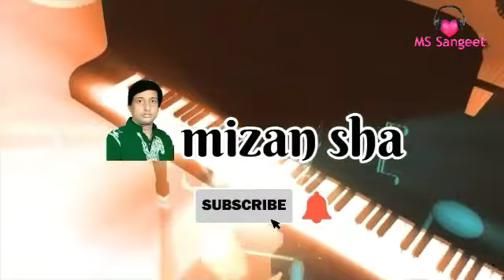Tomraki Jano Bondhur Thikana | তোমরা কি জানো বন্ধুর ঠিকানা | Baul Bicched Gan | Singer - Sobuj Mia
গান : তোমরা কি জানো বন্ধুর ঠিকানা।
শিল্পী : সবুজ মিয়া
কথা ও সুর : মিজান শাহ্
আমার এই চ্যানেলের পাশে থাকবেন।
খাজার সান| কাউয়ালী গান |বাউল গান |ভাব বৈঠকি গান | ফোক গান | ভান্ডারি গান |আধুনিক গান |আমার এই চ্যানেলে শুনুন |
Baul Gan | Vab Boithoki Gan | Folk Gan | Khaja Qawali Gaan | Vandari Gaan | Adhonik Gan | Amar Ei Channele Shunun
Song: Tomra Ki Jano Bondhur Thikana.
Singer : Sobuj Mia.
Lyrics & Tune: Mizan Shah
Channel : mizan sha
Director : Mijan Shah
Camera : Mizanur Rahman
Label : M S Sangeet
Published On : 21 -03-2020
Editor : Fatema Ibnat
নিচে কিছু জনপ্রিয় গানের লিঙ্ক দেওয়া হলো -

আমি কন্ঠ শিল্পী মিজান শাহ্, আমি আমার এই চ্যানেলের পরিচালক। আমার ঠিকানাঃ মানিকগঞ্জ, দৌলতপুর, কলিয়া বাজার, গ্রাম উয়াইল। আমার কলিয়া বাজার সংলগ্ন উয়াইল রোড ( এম এস সংগীত নিকেতন ) এখানে গান শিক্ষানো হয়।
সাধারণ ভাবে, এম এস সংগীত নিকেতনে এবং বাড়িতে,মাঠে, ঘাটে, রাস্তায়, সাধারণ রেকর্ডে রেকর্ড করে, সেই গান আপনাদের মাঝে শেয়ার করি, আপনাদেরকে গান শুনানের জন্য। রীতি মত গান শুনুন। নিজেকে ভালো রাখুন। পরবর্তী ভিডিও দেখতে চোখ রাখুন। আমার ফোন নাম্বার ০১৭১৮৭৩৬৪২০ ধন্যবাদ আপনাদের সবাইকে।
Dear visitors, welcome to everyone on behalf of Channel mizan sha. I am vocalist Mizan Shah. My YouTube channel name is mizan sha Above my name, facebook. I am moving with love for everyone. Everyone who is in the country, will have a good home for me. Everyone who is with my channel, will bless me. On my channel, I sing songs. And the singers sang in my channel. Many more singer sing songs. Songs of my channel, folk music, Baul separation, spiritual songs, Lalon fakir, Kalu Shah Fakir, Vijay separation, There are some songs I have written, and songs of different lyricists. My channel songs are very standard. Have fun listening to some songs And in some songs, there will be water in your eyes. Some songs will gain knowledge. In this video, the person who did the job, introduced him above. My pictures have been given to my channel. Me, kalia Market has Sangeet Niketon. I teach that Niketone Sangeet. My Sangeet Niketon Name: M S Sangeet Niketon This is my identity. Good, bad, comment. If you like the video, like it will. Thanks, people around the world
My facebook profile name '- Mizan Sha
And the name of my Facebook page - Mizan Shah/MS Sangeet
Stay with me like on my facebook page